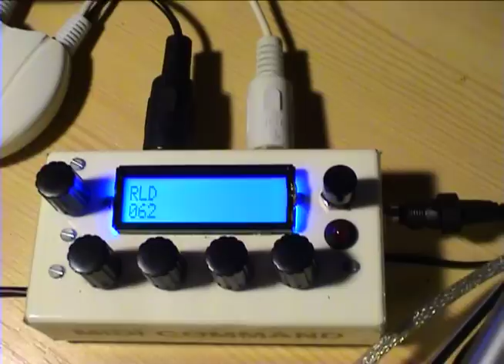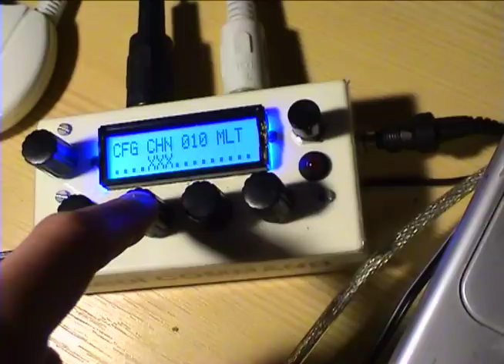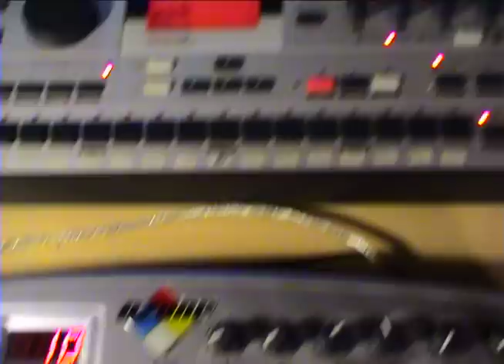Machinedrum Notes Firmware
New firmware for the Midi Command, turn your machinedrum into a 16 voice polyphonic synthesizer!